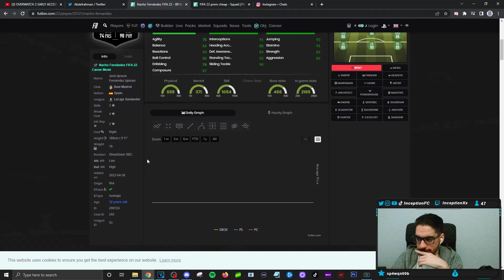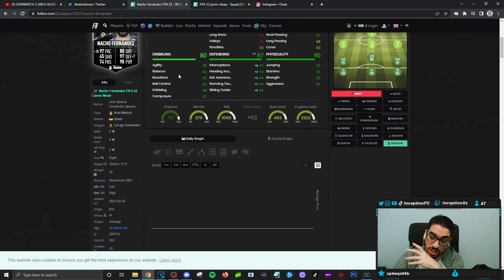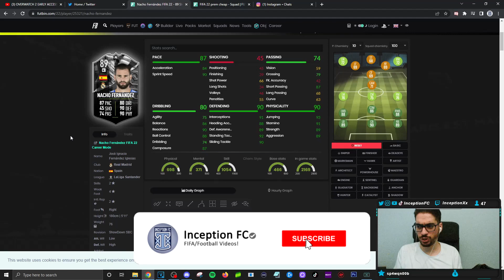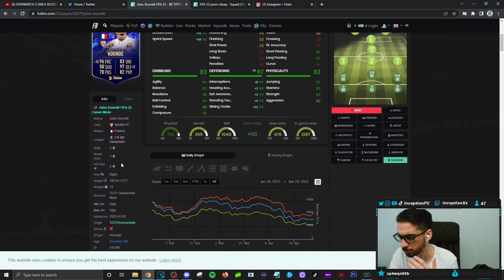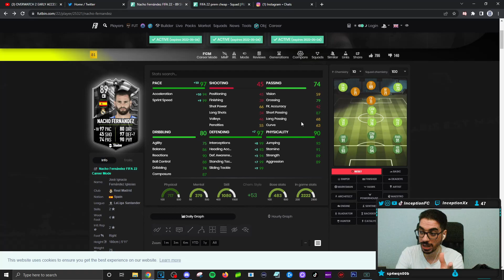89 SHOWDOWN NACHO PLAYER REVIEW! SBC PLAYER FIFA 22 ULTIMATE TEAM